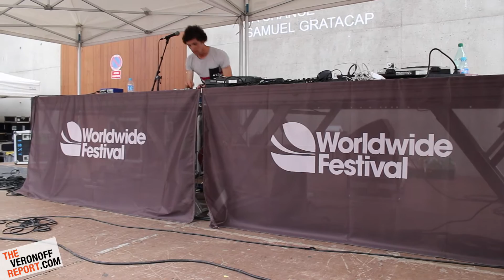Werkha @ Worldwide Festival, Sète, France, 07.01.2014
This concert took place at the Centre Régional d'Art Contemporain in Sète, France, as part of Gilles Peterson's Worldwide Festival.